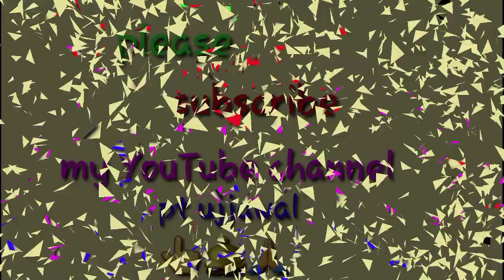Diya 🪔 paper cutting design / paper diya decoration / diwali decoration ideas / paper craft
Pt ujjawal